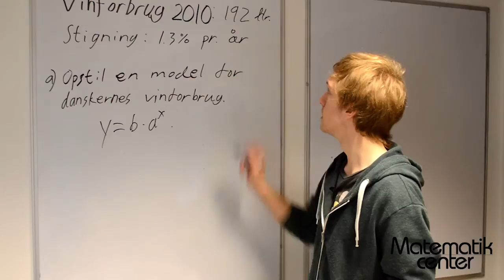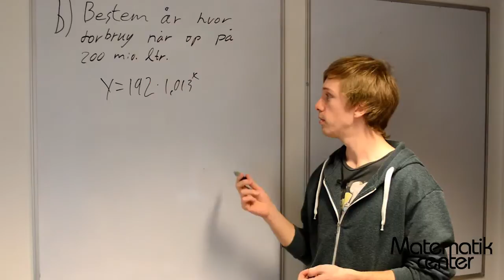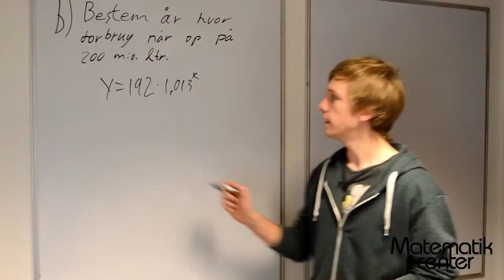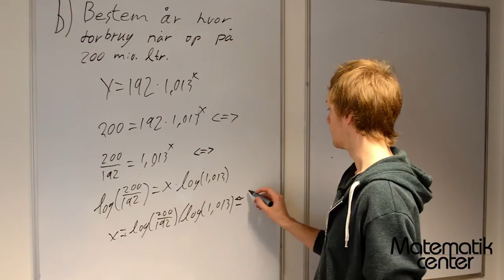Eksponentiel vækst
HF matematik eksamen: Morten løser opgave 6 fra HF Mat C -  december 2012 sættet.